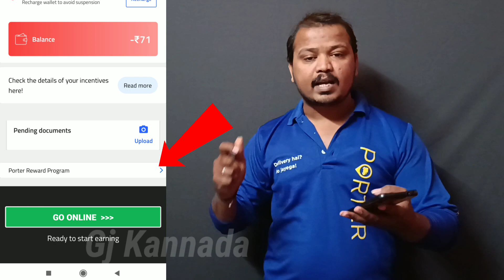SUV ಗೆಲ್ಲುವ ಅವಕಾಶ🚗 || Porter Rewards Program 2023 || Porter Delivery Partner App | Earn More Prices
How to use Porter delivery app
porter delivery app tour
porter app
porter app in kannada
how to use porter
porter delivery boy salary
porter delivery job

ಧನ್ಯವಾದಗಳು